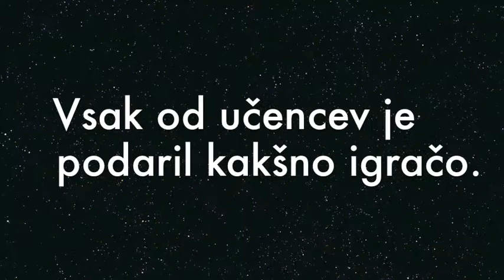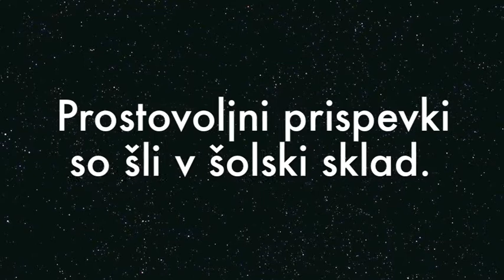Božični bazar igrač 2016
Na OŠ Prebold je 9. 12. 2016 potekal bazar igrač. Vsak učenec je za bazar prispeval vsaj eno igračo. Prostovoljni prispevki so šli v šolski sklad. Bazar je potekal v sklopu prireditve To smo mi, ki je potekal na OŠ Prebold. Na isti dan smo imeli tudi koncert in praznično ulico.